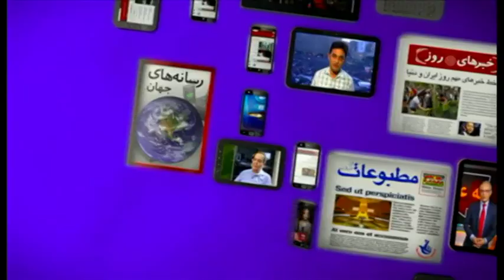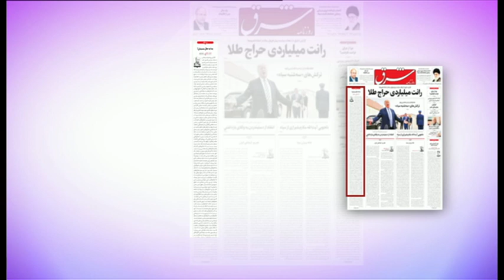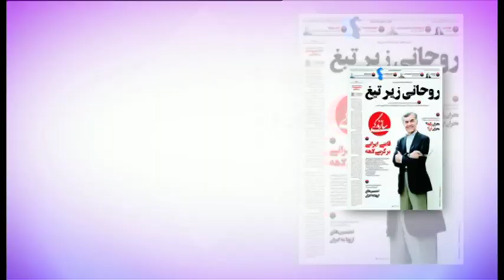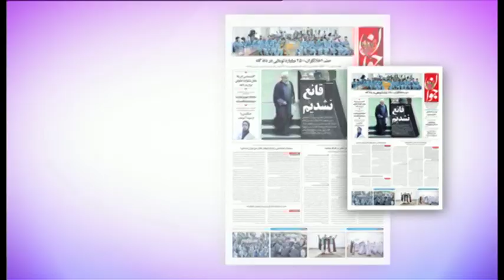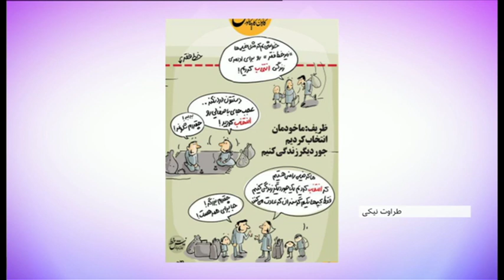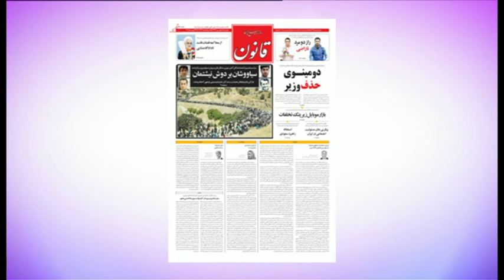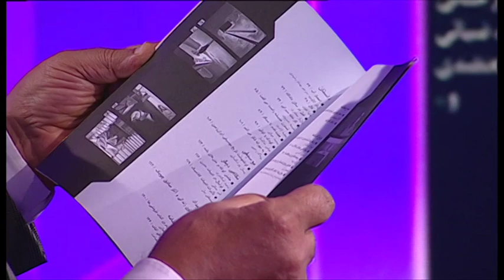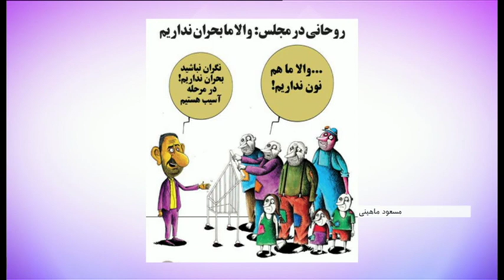مرور مطبوعات هفته - برنامه جمعه ۹ شهریور - ۱۳۹۷